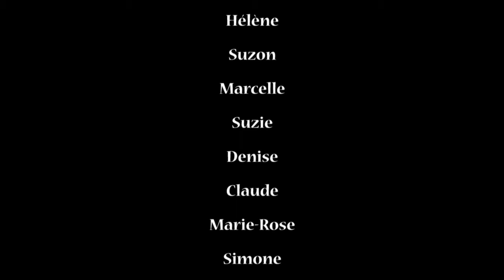La légende du colibri par les seniors Oullinois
Dans le cadre de la Semaine Bleue des personnes âgées, les seniors Oullinois nous apportent un témoignage de la thématique 2016 : "à tout âge, faire société".
Film réalisé dans le cadre des ateliers et animations de la résidence La Californie.